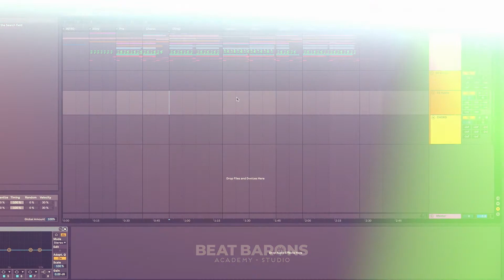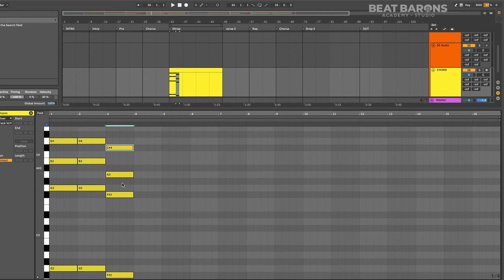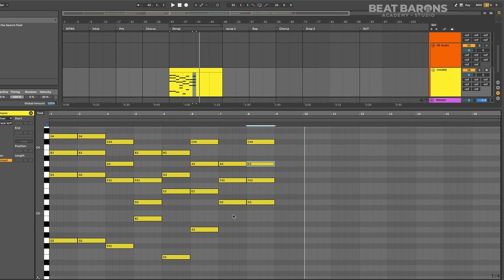7 Bước Làm Beat Hip Hop Cơ Bản (Part 1) - Tạo Hợp Âm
Làm một beat Hip Hop thật cháy chỉ trong vòng 7 bước liệu có khả thi? Cùng tìm hiểu 7 bước siêu đơn giản để làm Hip Hop với Beat Barons nhé 😎